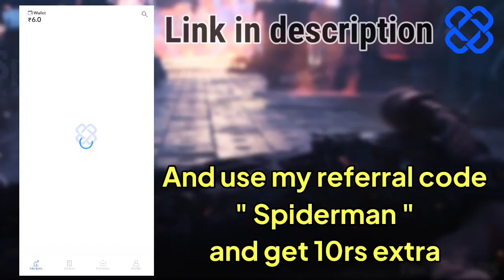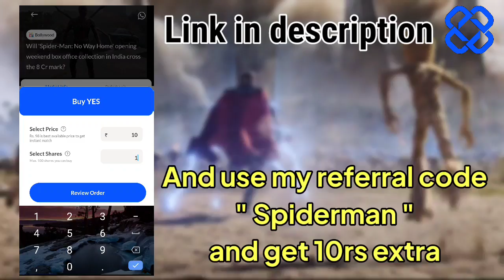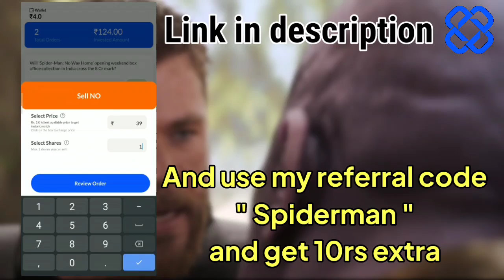Saitama VS Kratos VS Superman VS Dante / who will win / tradeX supercomparison || IN HINDI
hello superfriends.

Inviting you to join *TradeX app* with me. On *TradeX* we can make predictions using real money on various topics like Sports, Finance, Politics, Amazon, Netflix, News and win if our predictions are right.

and use coupon gjfw20 to get Rs. 10 in your Wallet.